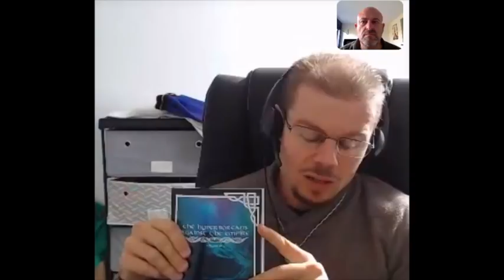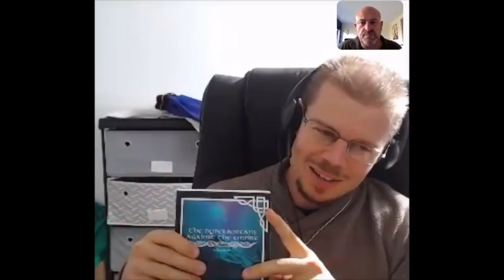Interview of Oleg the Viking